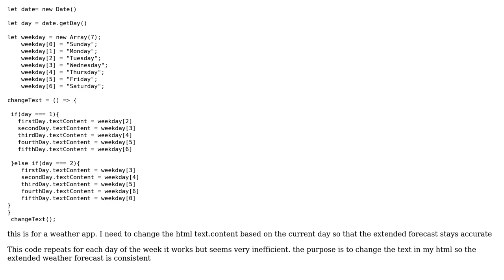Code Review: Change html text based on date......JS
With thanks & praise to God, and with thanks to the many people who have made this project possible! | Content (except music & images) licensed under CC BY-SA | Music | Images & others | With thanks to user Rwood219 user andrew zuo and the Stack Exchange Network Trademarks are property of their respective owners. You are responsible for your own actions.